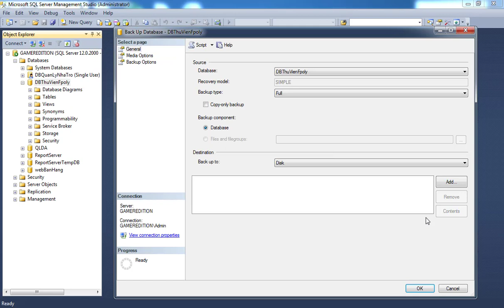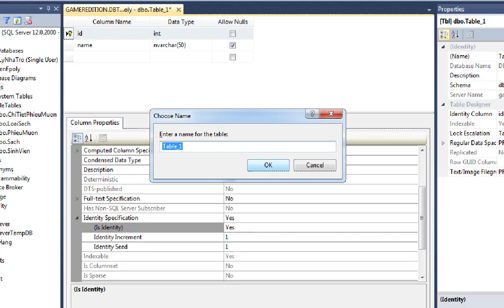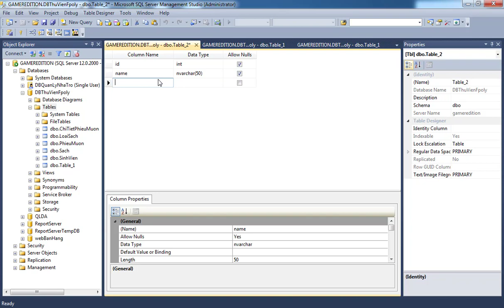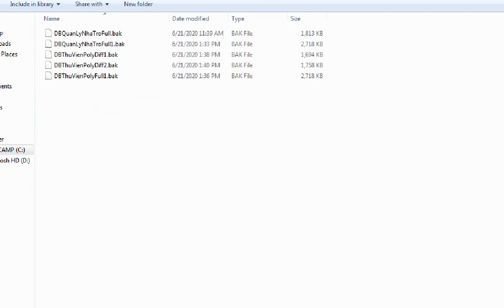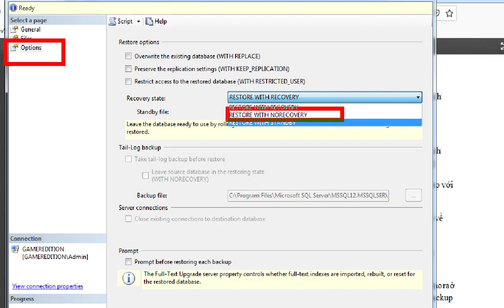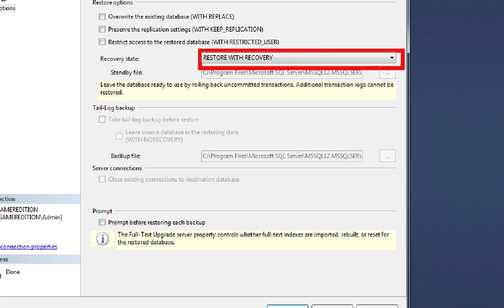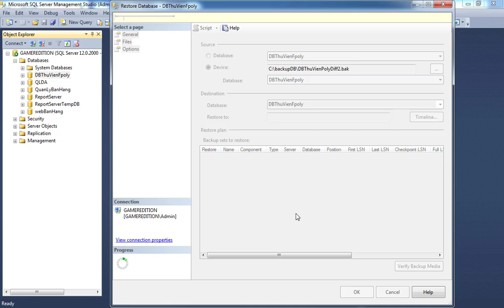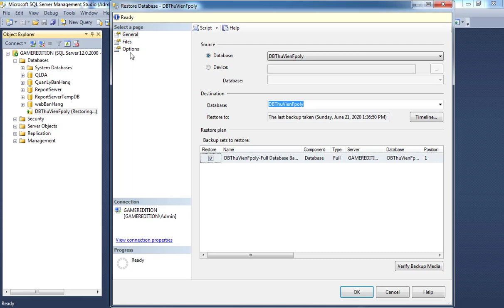COM2034 Hướng dẫn backup differential SQL Server lab8 B2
Hướng dẫn backup differential SQL Server